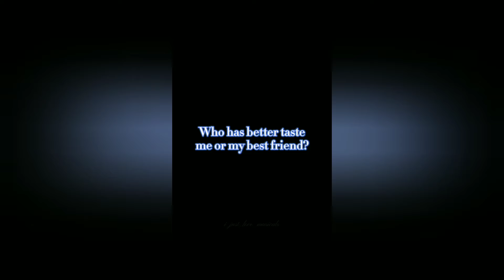more edits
oink